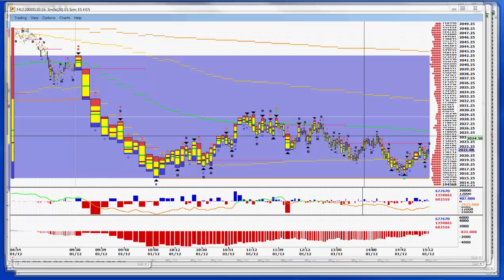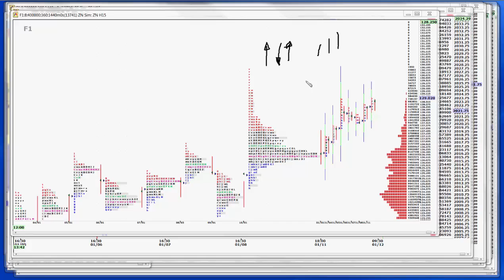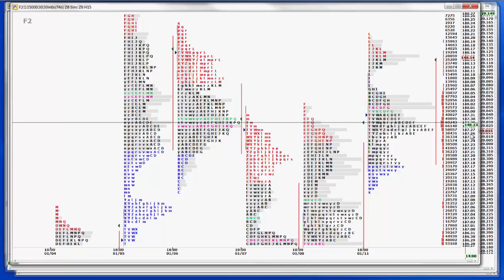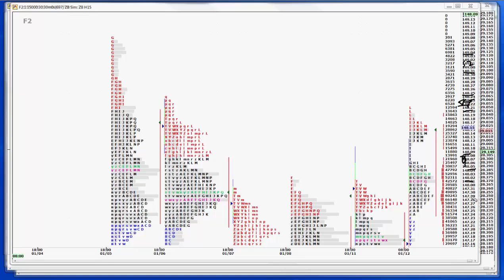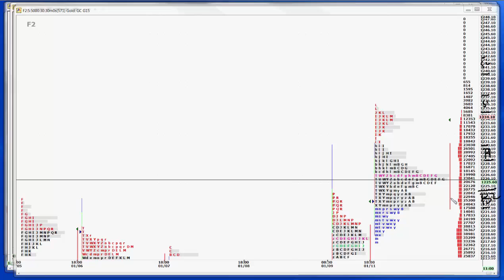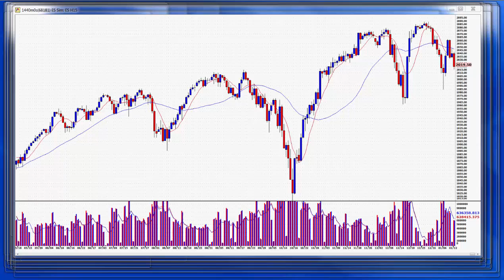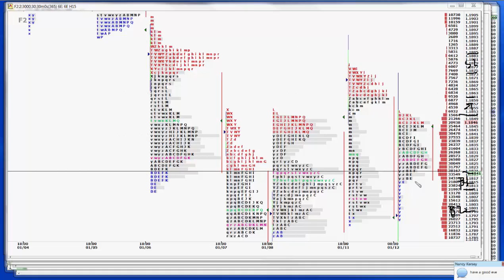1-12-15 CNFT post Mkt Commentary